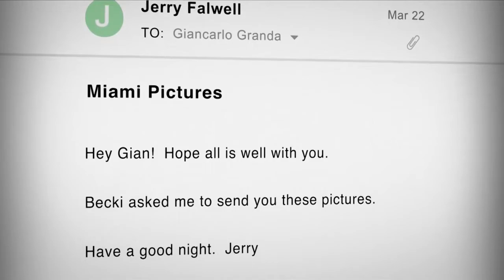Director talks about the making of new Hulu documentary "God Forbid"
Hulu documentary "God Forbid" uncovers the secrets and sexual allegations involving former President of Liberty University--Jerry Falwell Jr., his wife Becki, and a then 20-year-old pool attendant Giancarlos Granda from Miami.